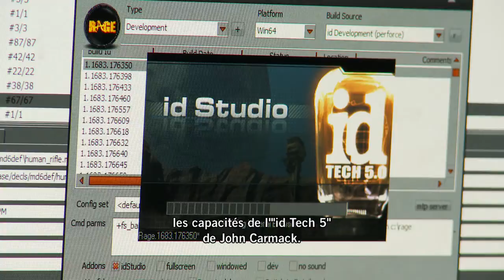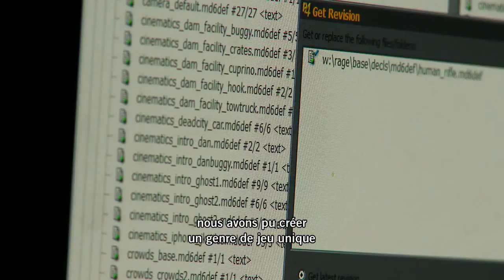Rage : Making Of " L'Héritage d'id"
Making of  "L'Héritage d'id" dans laquelle l'équipe d'id Software, pionniers du FPS, présente la manière dont ils ont créé l'univers de Rage.